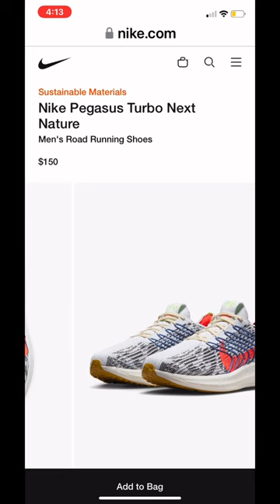Nike Pegasus Turbo Next Nature